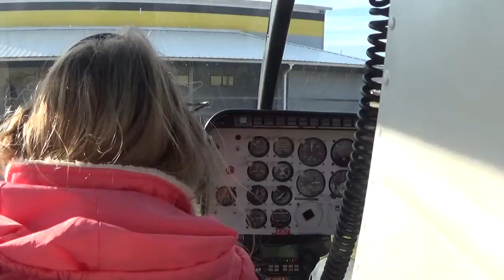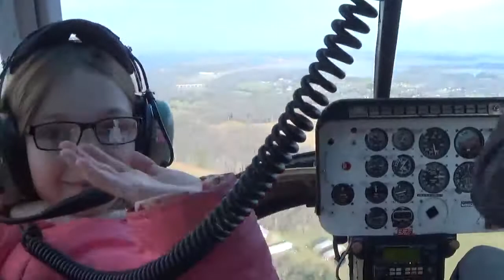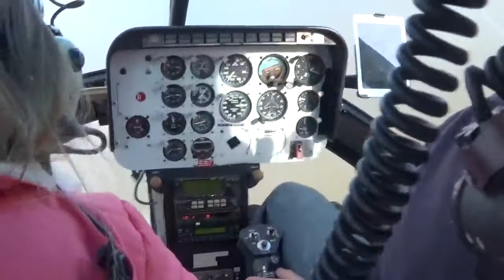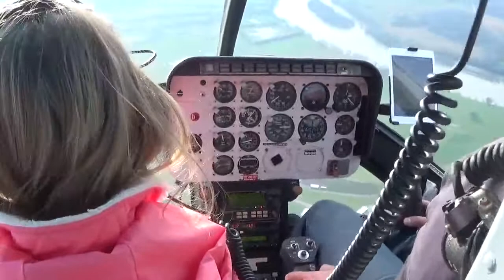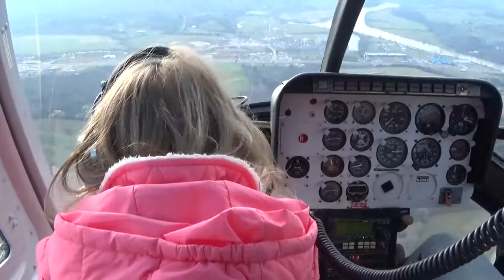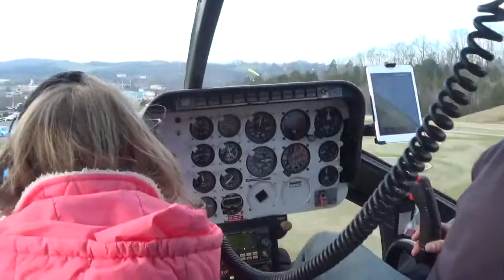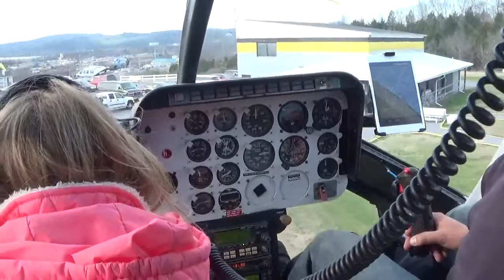Emilie and Savannah Chopping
The girls taking a helicopter ride at Pigeon Forge. Emilie got to be the co-pilot. They were telling the pilot knock-knock jokes.